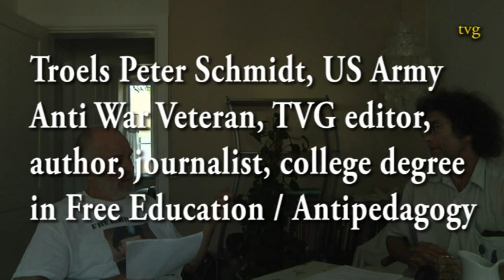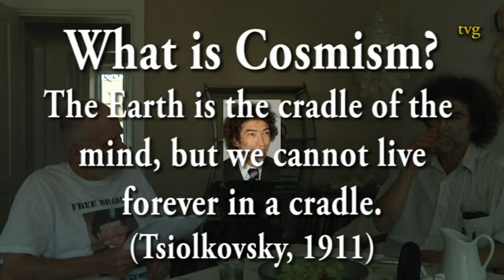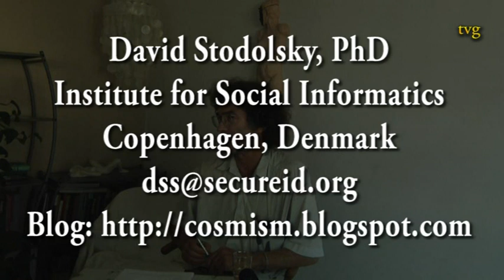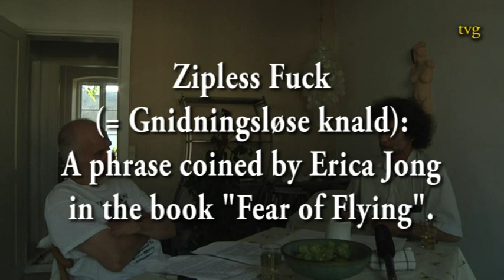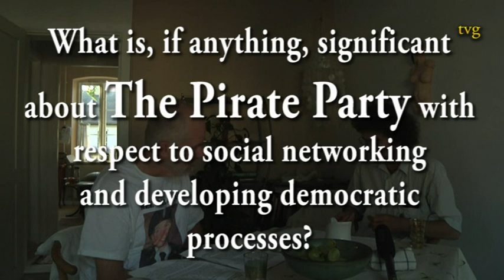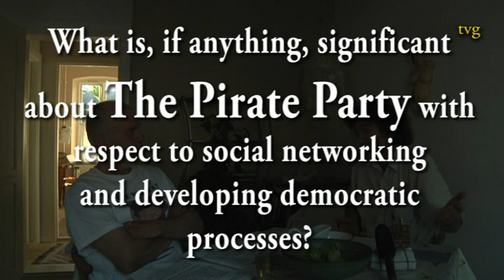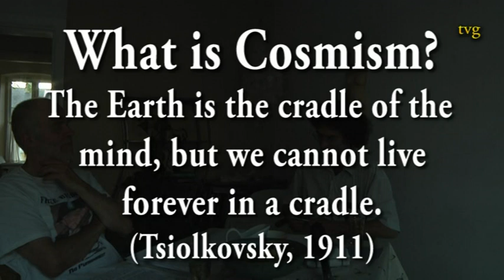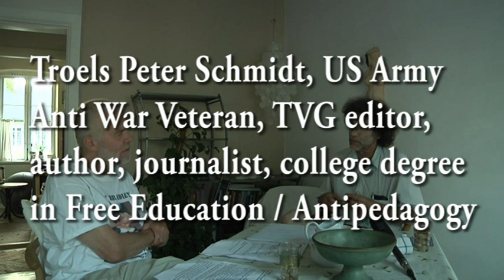Scientist: Sex, Death of God & Earth, Computer-Dem-network, Soc. Informatics, Sci. communication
American Scientist in Denmark, David Stodolsky, PhD:
compares social and sexual life in the US and Denmark.

David Stodolsky, PhD
Institute for Social Informatics
Copenhagen, Denmark

Stodolsky & Schmidt both frequented the professor, dr.med. sexologist Preben Hertoft lecture series:

TVG editor Troels Peter Schmidt interviews David Stodolsky, PhD:
First time I saw you was at the Preben Hertoft eftermiddage -- the esteemed Danish sexological lecture series held every year since professor, dr. med. sexologist Preben Hertoft retired some 10 years ago.

Later I met you at IT-Political Asso-
ciation´s Danish Constitution Day
Celebration. When did you become
interested in the IT-pol? How invol-
ved have you been in IT-pol?

What is, if anything, significant
about The Pirate Party with
respect to social networking
and developing democratic
processes?

Icelandic Bank Convicts
daily fines until they accept
monetary transactions to and
from Wikileaks.  What´s your take on this?

about BitCoin, and the furure of
BitCoins with respect to social
networking and developing
democratic processes?

What is Cosmism?
The Earth is the cradle of the mind, but we cannot live forever in a cradle. (Tsiolkovsky, 1911)
Stodolsky, D. S. (2002):
Computer-network based democracy:
Scientific communication as a basis for governance.
Proceedings of the 3rd International Workshop on Knowledge Management in e-Government

Discussing The Death of God and its origin: Copernicus, Darwin & Freud.

Troels Peter Schmidt, US Army Anti War Veteran, TVG editor, author, journalist, college degree in Free Education / Antipedagogy